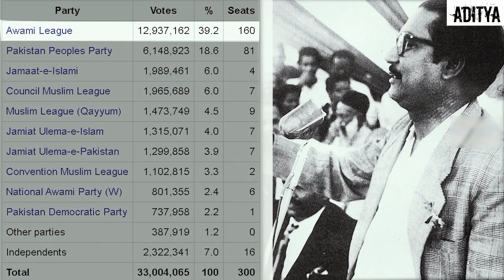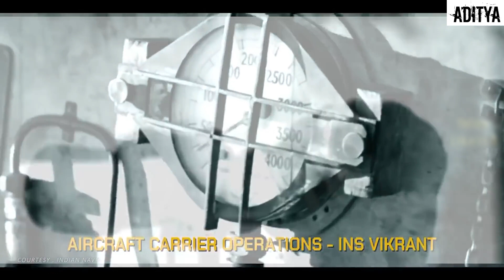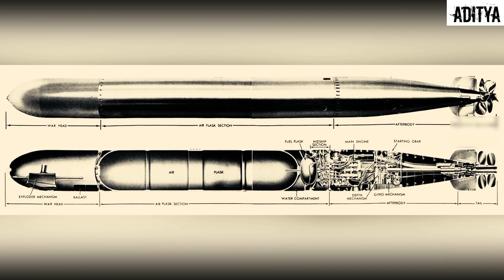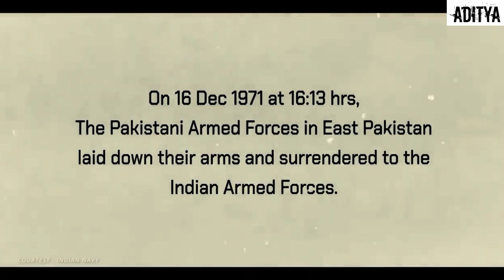भारतीय नौसेना ने पीएनएस गाजी को कैसे नष्ट किया? | How did Indian Navy destroy PNS Ghazi?